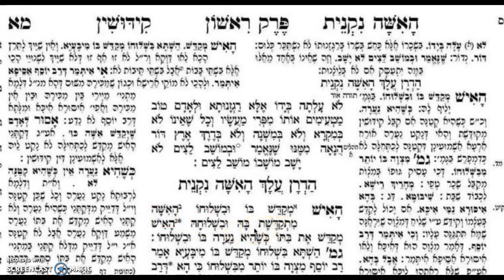K Hasbar 2:1 41a